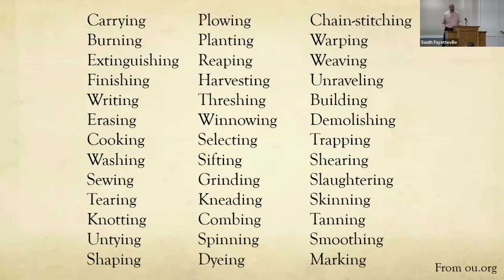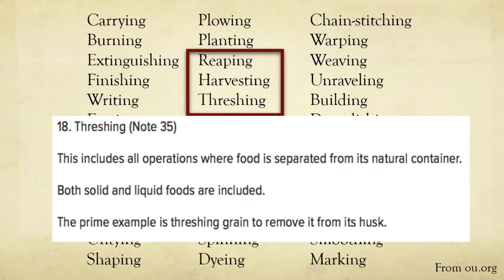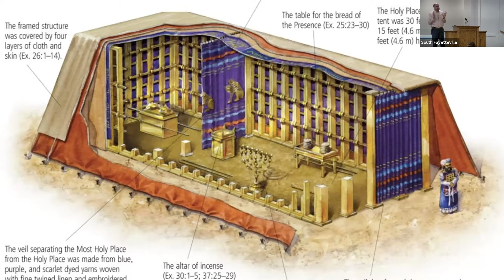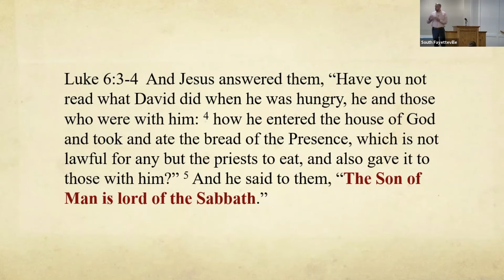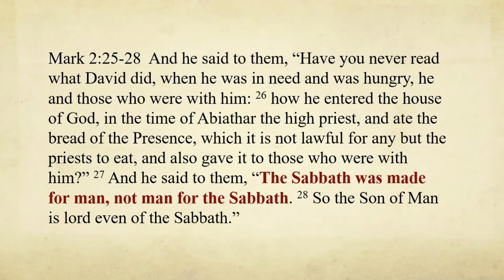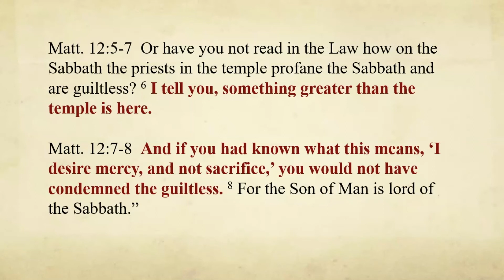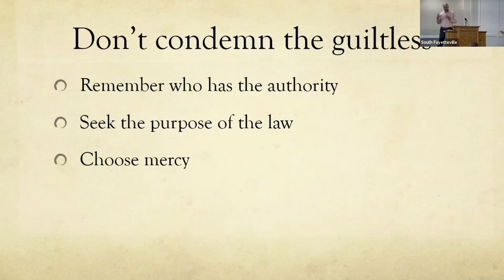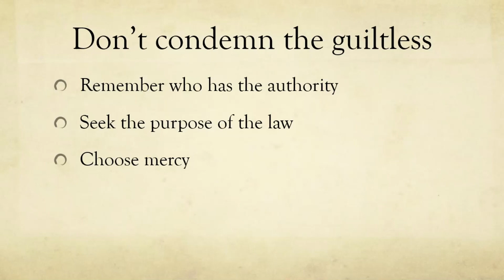A Sabbath Controversy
In this sermon in our study through Luke, Eric Reynolds covers Luke 6:1-5 and the hard teachings of Jesus on being "Lord of the Sabbath."